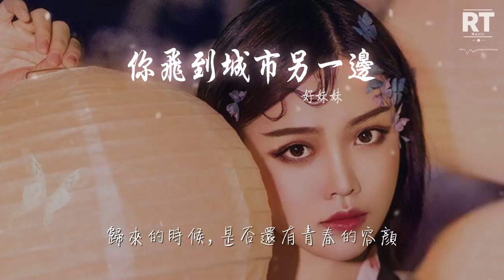好妹妹 - 你飛到城市另一邊『你飛到城市另一邊』【動態歌詞Lyrics】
你飛到城市另一邊

00:00  作詞 : 浪客秦昊
00:00  作曲 : 浪客秦昊
00:00 你飛到城市另一邊
00:04 你飛了好遠好遠
00:10 飛過了灰色的地平線
00:13 飛過了白天黑夜

00:17 你飛到城市另一邊
00:20 你飛了好遠好遠
00:23 飛過了藍色的海岸線
00:27 飛過了我們的昨天

00:39 你飛到城市另一邊
00:42 你飛了好遠好遠
00:47 飛過了灰色的地平線
00:51 飛過了白天黑夜

00:54 你飛到城市另一邊
00:58 你飛了好遠好遠
01:02 飛過了藍色的海岸線
01:06 飛過了我們的昨天

01:14 你啊你，是自在如風的少年
01:22 飛在天地間，比夢還遙遠
01:31 你啊你，飛過了流轉的時間
01:39 歸來的時候，是否還有青春的容顏

02:27 你飛到城市另一邊
02:30 你飛了好遠好遠
02:35 飛過了灰色的地平線
02:39 飛過了白天黑夜

02:47 你飛到城市另一邊
02:51 你飛了好遠好遠
02:55 飛過了藍色的海岸線
02:59 飛過了我們的昨天

03:07 飛過了我們的昨天

03:15 你啊你，是自在如風的少年
03:23 飛在天地間，比夢還遙遠
03:31 你啊你，飛過了流轉的時間
03:39 歸來的時候，是否還有青春的容顏

03:54 飛在天地間，比夢還遙遠
04:11 歸來的時候，是否還有青春的容顏

04:27 飛在天地間，比夢還遙遠
04:43 歸來的時候，青春的容顏
04:49 歸來的時候，是否還有青春的容顏

05:11 你啊你，是自在如風的少年
05:17 飛在天地間，比夢還遙遠
05:21 你，飛過了流轉的時間
05:27 歸來的時候，是否還有青春的容顏